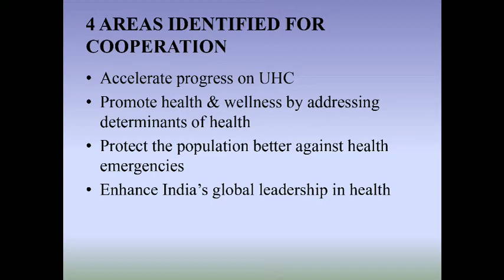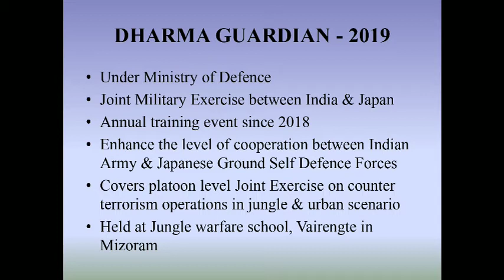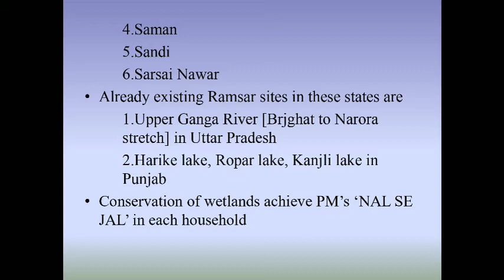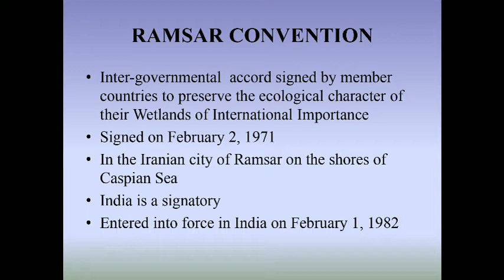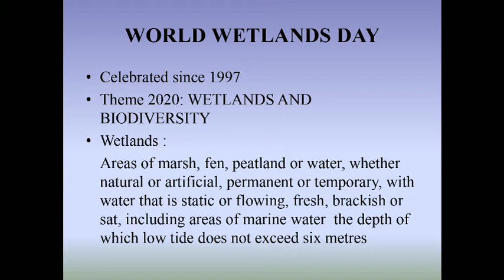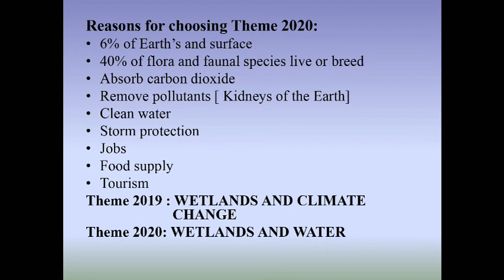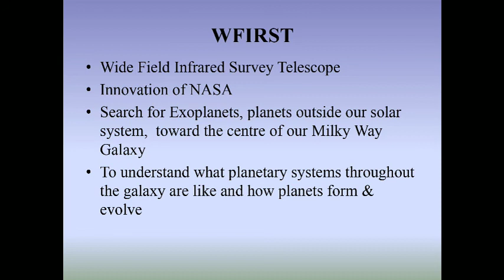Current Affairs Rapid Revision For PRELIMS | LECTURE 5| NIVETHA MAM | UPSC Prelims 2020 | AAP IAS